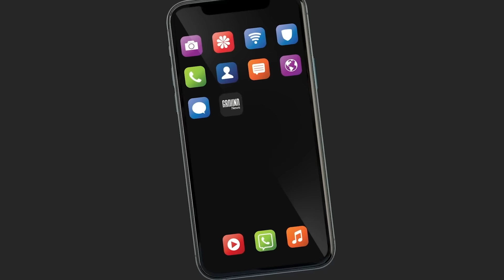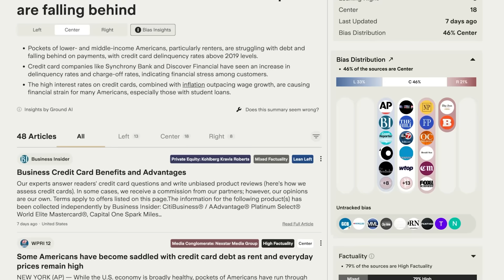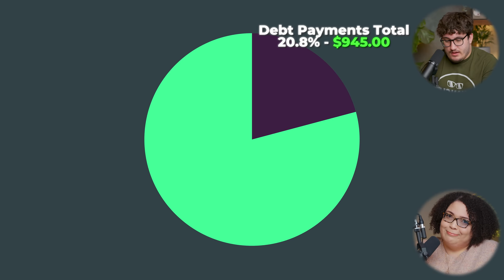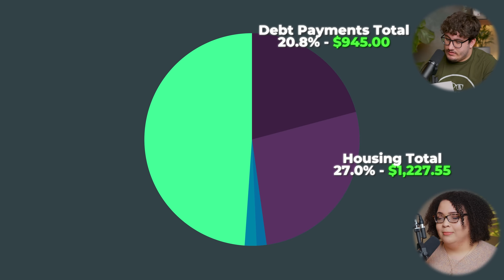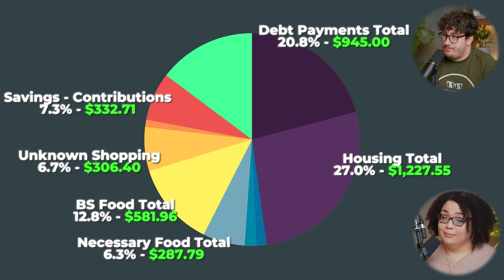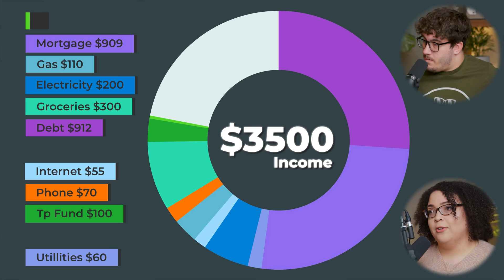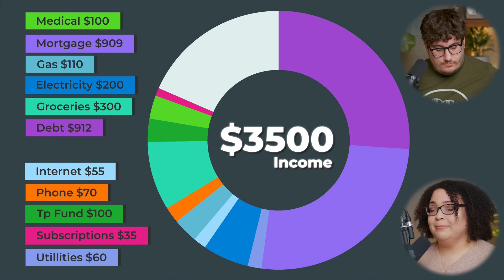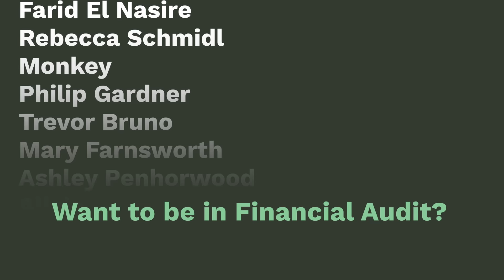Delusional Creature Dying In Poverty | Financial Audit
▶Resources I use/would use (with discounts/sign-up bonuses):

1) Checking & Savings: Get up to 4.60% APY, pay no account fees, and earn up to $250 when you sign up and set up direct deposits.

2) Start investing: Click this link to get up to 15 free stocks from moomoo U.S when you make a qualified deposit. Terms & Conditions Apply

3) Coursecareers: Get qualified for a better job and increase your income

5) Online security: Protect your online privacy and security NOW and for free by following my link Aura

▶Fun things:

1) Exclusive episodes, private Discord, BTS, and a special thank you

Chapters:

00:00 Job and income
05:16 Ground News
08:50 You call this progress?!
14:40 How will you ever change?
18:50 This is embarrassing
27:26 This is not an adult balance
31:50 Wait just a second, are you kidding me?
34:20 Oh brother this spending stinks!
38:04 Let’s make you a budget
44:02 You’re not surviving
46:37 SOFI
49:17 Tackle this debt!
52:00 And she needs a new car….
53:00 Hammer Financial Score